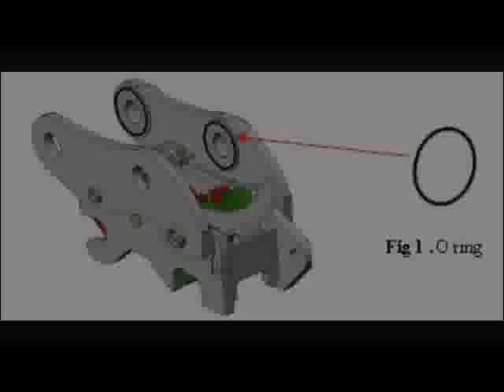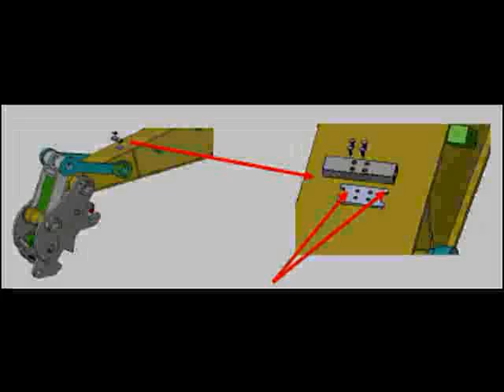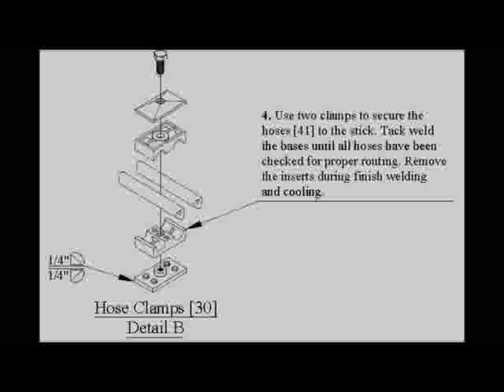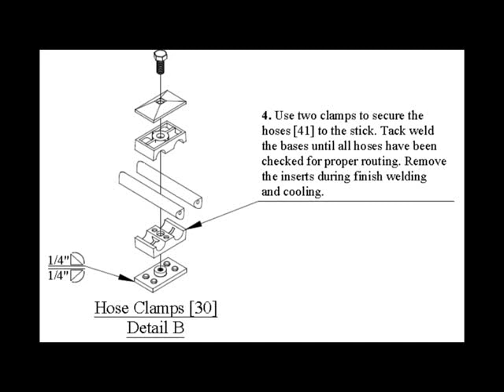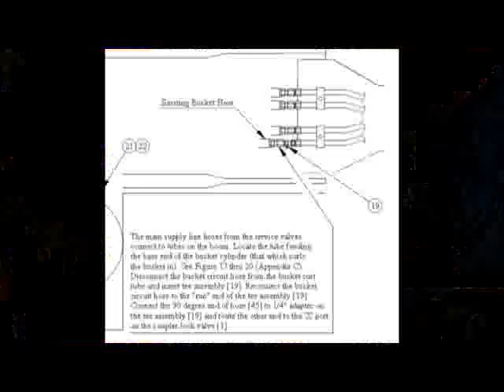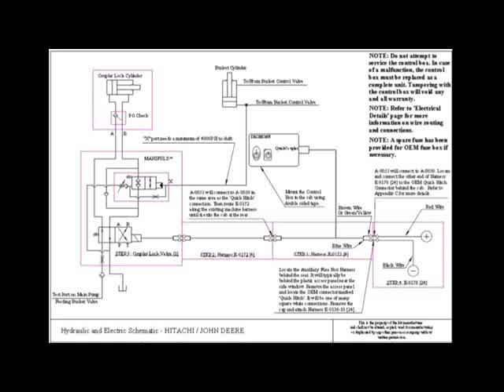TAG Manufacturing Inc - Dromone Hydraulic Quick Coupler Install On John Deere 180G